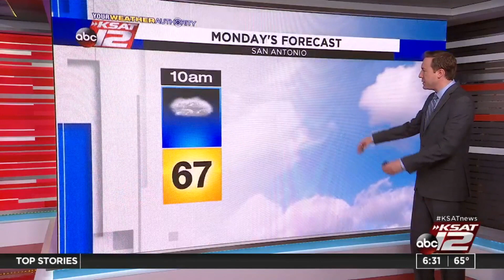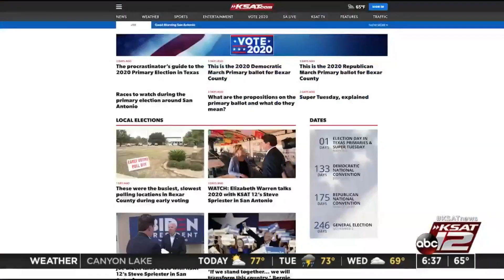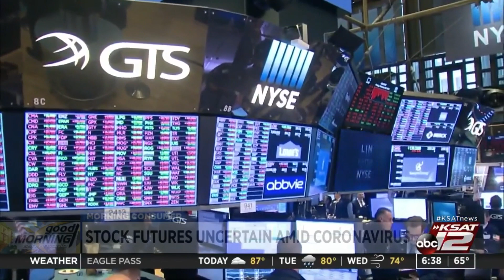KSAT12 GMSA AT 6:30AM, MARCH 02, 2020